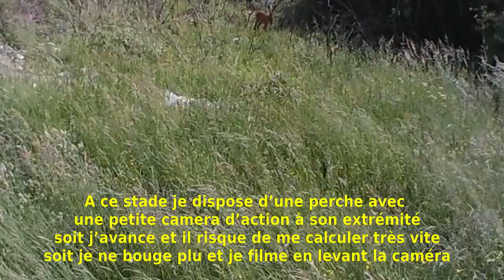rencontre insolite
Croisé au détour d'une exploration de ruine on se retrouve nez à nez à environ 10m sans trop savoir quoi faire,  on se quittera après une période d'observation et moi je partirais pour ne pas le perturber.

Les images ne sont pas de super qualité c'est filmé sur le vif avec une "gopro". LA photo d'illustration n'est pas de moi je l'ai emprunté "à l'arrache".

Crédit photo de la vignette etienne67